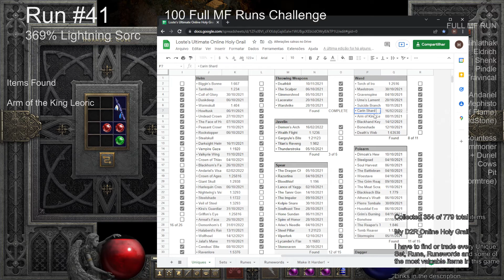RUN 41/100: MF IN ALL AREAS FAST LIKE LIGHT! LIGHTNIN SORC SHOWCASE - 100 FULL MF RUNS Challenge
MF ANYWHERE WITH LIGHTNING SORCERESS - LIGHT SORC BUILD

100 ALL AREAS RUNS CHALLENGE - DIABLO 2 RESSURRECTED

FULL MF RUN

KEYS
Countess
Summoner
Nihlathak

SUPER UNIQUES
Eldrich
Shenk
Pindle

BOSSES
Andariel
Mephisto
Diablo (River + Chaos)
Baal (+Worldstone)

LV 85 AREAS
Pit
Mausoleum (+Blood Raven)
The Ancients Tunnel

HR AREAS
Travincal
Cows
Lower Kurast Chests